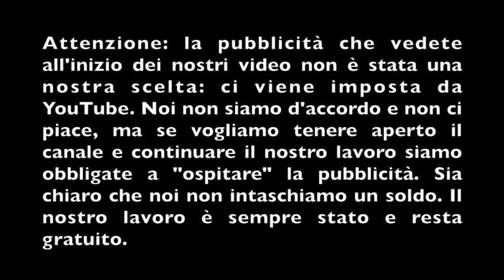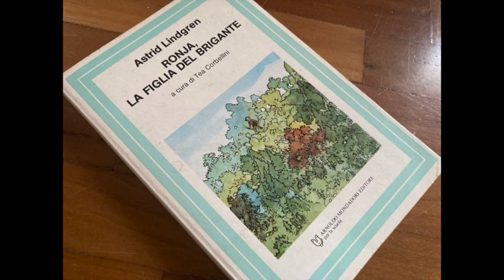Ronja, la figlia del brigante Parte 7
Ronja fin da piccolissima è una bimba indipendente forte e determinata. Alla sua nascita, nemmeno per un momento Mattis il padre brigante e i suoi omacci si mostrano delusi che non sia nato un maschio. Mattis  accoglie la bambina con tenerezza e amore decidendo da subito che il prossimo capobanda del bosco Mattis sarebbe stata femmina. Quando Ronja incontra Birk, il figlio del nemico di suo padre, e i due decidono di diventare fratello e sorella di nascosto, lui mai ha verso di lei il classico atteggiamento paternalistico che nei paesi patriarcali i maschi riservano alle femmine considerate esseri deboli da proteggere. Ronja e Birk sono uguali in tutto. Saltano sugli stessi rami, si buttano insieme nel fiume, pescano, domano i cavalli, trasportano pietre e molte altre cose, in un rapporto di perfetta parità di genere che pare voglia proprio mettere il seme della coppia del futuro, composta da una donna e un uomo che sono prima di tutto in relazione di amicizia, di solidarietà, di parità, di rispetto  e infine di amore.
Per La Scuola delle Donne® Giorgia figlia di Lydia legge di Astrid Llindgren “Ronja, la figlia del brigante”, Mondadori ed., traduzione Mona Attmark Fantoni.